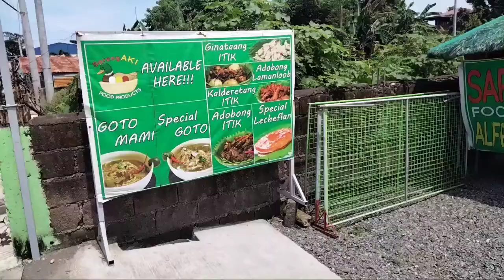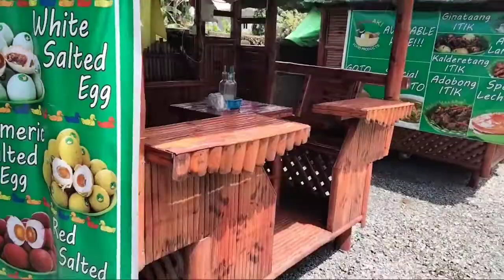Kainan sa Highway 🌞